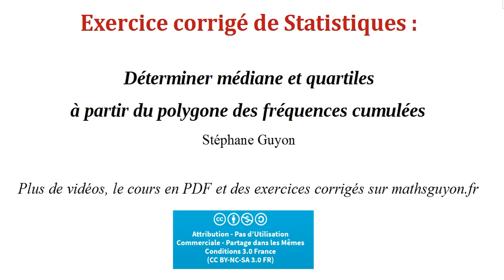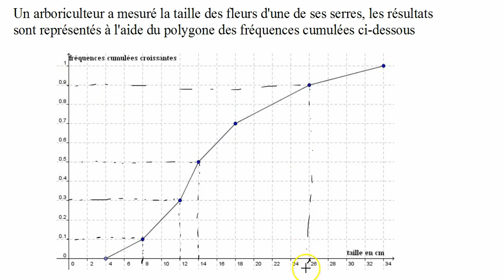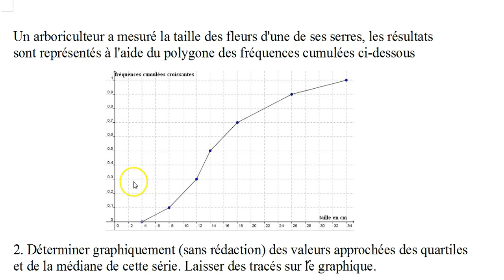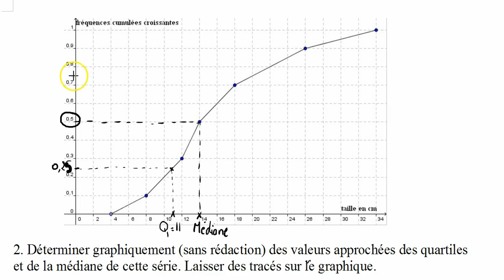statistiques déterminer mediane et quartiles a partir du polygone frequences cumulees